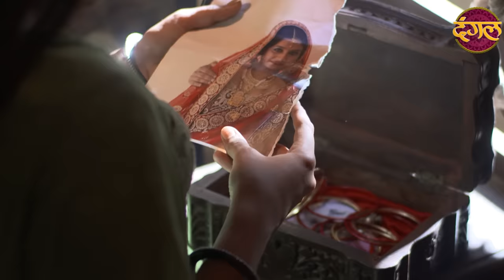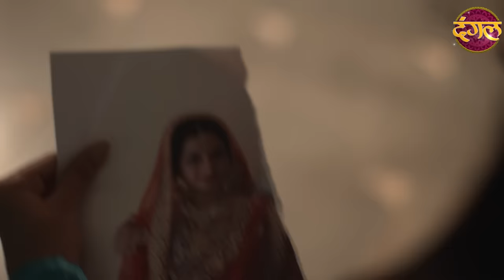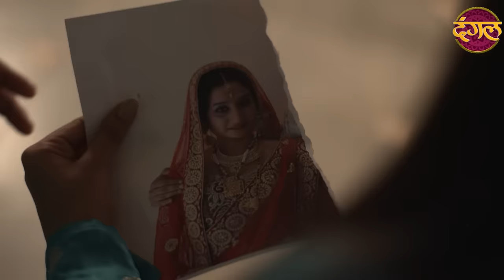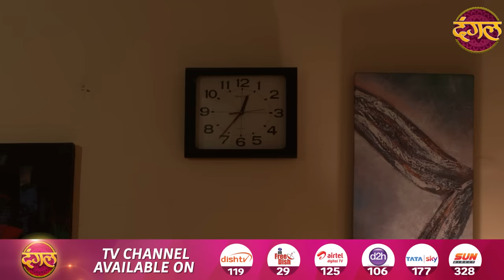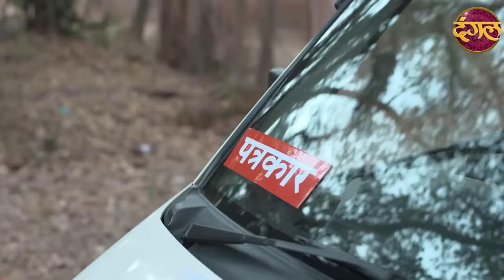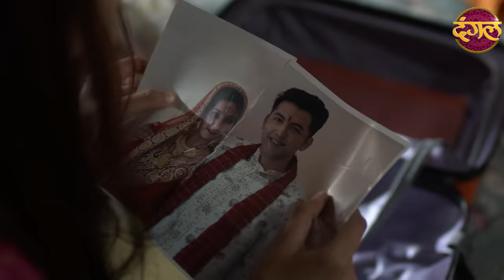India Alert | New Episode 509 | Jija Sali Aur Raaz - जीजा साली और राज़ | Watch On DangalTVChannel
India Alert - इंडिया अलर्ट - New Episode 509 Jija Sali Aur Raaz - जीजा साली और राज़ Watch Only On DangalTVChannel देखिए हर दोपहर 2 बजे... सिर्फ दंगल पर...
India Alert Ep: 509 Jija Sali Aur Raaz
This episode of India Alert the story depicts a vicious man named Ritesh, Who gets married with Sudha. Sudha's sister Nidhi visits her home for few days. Suddenly, Nidi found a bride's photo, which was half part of Photo. She had doubt on Nitesh and decided to find out remaining part. Nidhi got succeed and She learns that Nitesh is already married. Why Nitish hiding this reality?

जीजा साली और राज़ | नया एपिसोड - 509
इंडिया अलर्ट के इस एपिसोड में रितेश नाम के एक शातिर व्यक्ति को दिखाया गया है, जिसकी शादी सुधा के साथ हो जाती है। सुधा की बहन निधि उसके घर कुछ दिनों के लिए जाती है। अचानक, निधि को एक दुल्हन की फोटो मिली, जो फोटो का आधा हिस्सा था। उसे उसके जीजा नितेश पर संदेह था और उसने शेष भाग का पता लगाने का फैसला किया। निधि सफल हो गई और उसे पता चला कि नीतेश पहले से ही शादीशुदा है। नीतीश इस हकीकत को क्यों छिपा रहे हैं?